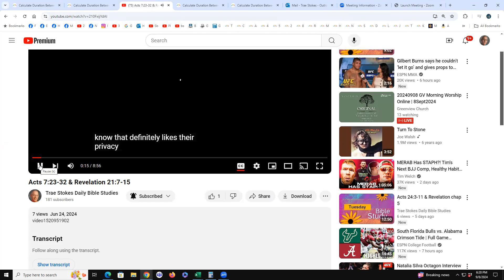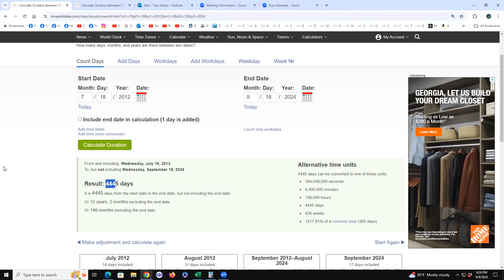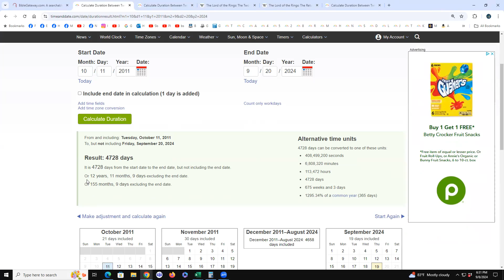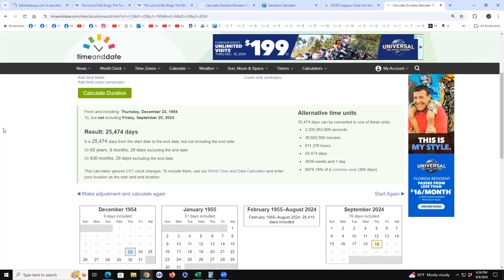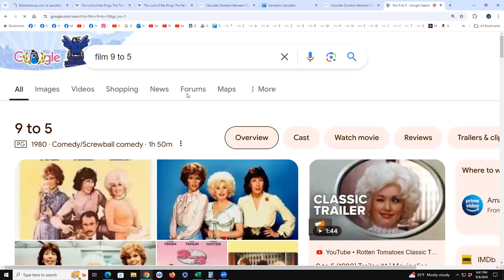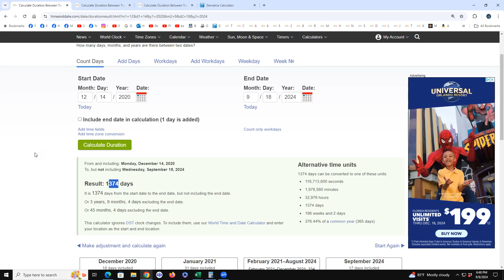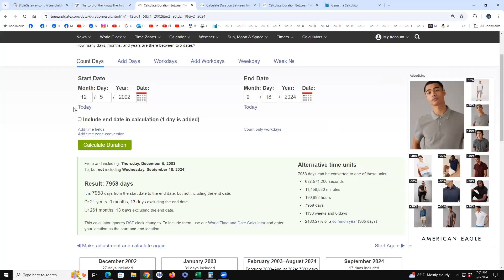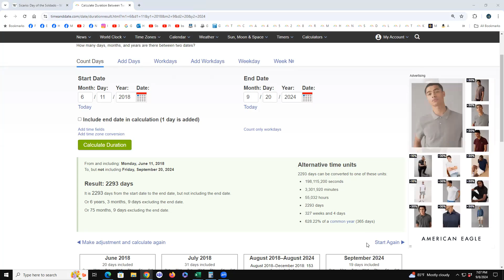Sept 18th event PREP Sunday and WOW!!!